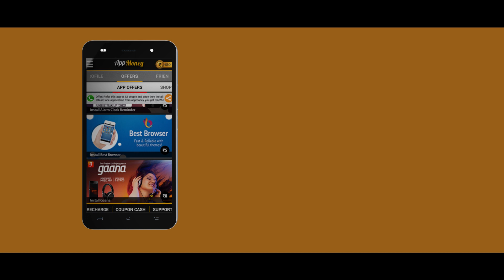TVC Commercial TV AddTVC Commercial TV AddTVC Commercial TV AddTVC Commercial TV AddTVC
Sunrise film animation & multimedia  is a video Production house. We are services of
1.Video Editing
2.Animation
3.3D modeling and Animation
4.VFX (visual effects)
6.TVC Commercial (TV Add)
7.Video Shoot
8.Photo Shoot
9.Av (Audio & Video)